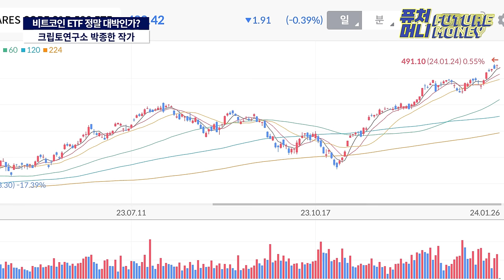수익성과 안전성 모두 갖춘 비트코인, 지금이 가장 저평가된 때입니다 (크립토연구소 박종한 작가 1부)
부동산, 암호화폐 투자 관련 책과 콘텐츠를 만드는
크립토연구소 박종한 작가와 함께하는 비트코인에 대한 전망을 다뤄봤습니다.

박종한 작가가 생각하는 크립토 시장의 매력과 비트코인 ETF 그간의 매매 추이를 본 소감을 들어봤습니다.